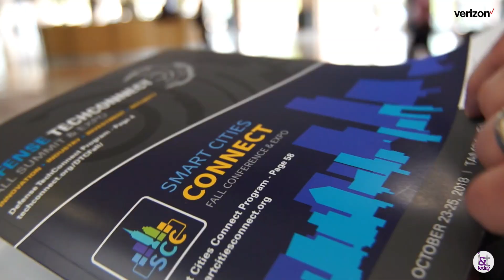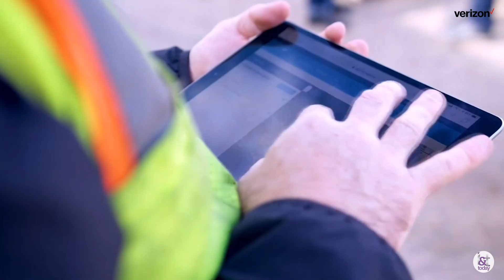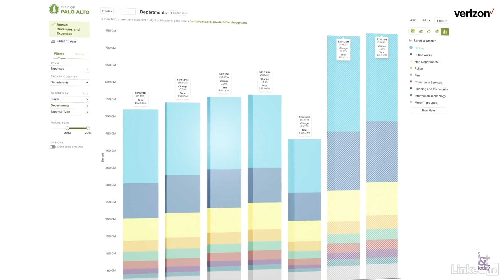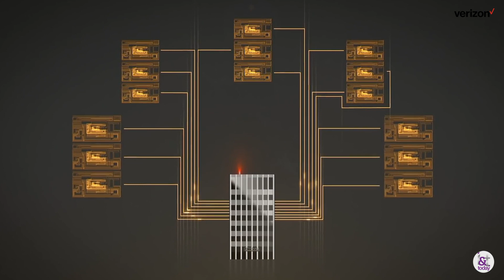The Evolution of Smart Cities: 5G, Public Safety, and Traffic Management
We spoke with Verizon’s VP of Smart Communities Lani Ingram to learn how 5G and other tech advancements are paving the way for more connected cities. From public safety to traffic management, IoT-enabled communities are evolving at a rapid pace. Ingram shares how Verizon is working with local governments and city planners to develop intelligent solutions to common urban problems.